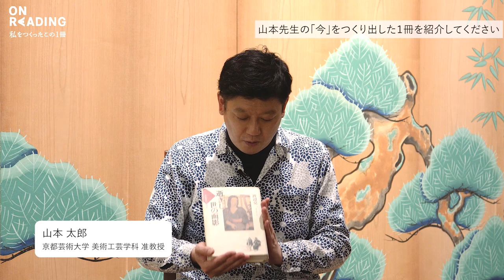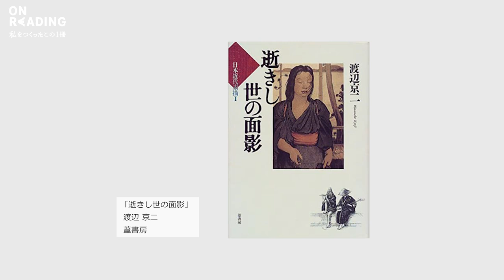美術工芸学科 山本太郎先生（画家・アーティスト）『ON READING（オン・リーデイング）〜わたしをつくったこの１冊』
今回のゲストは、京都芸術大学 通学課程 美術工芸学科 山本太郎先生です。
【推薦本】渡辺京二「逝きし世の面影」

【目次】
00:15　山本先生の「今」を作り出した1冊を紹介してください
01:03    その本を読むことになった、きっかけを教えてください
02:11    その本のどこに魅力を感じますか？
04:10　その本がご自身の制作にどのような影響を与えたかをお教えください。
05:18    文芸コースの学生にアドバイスをお願いします。

京都芸術大学 通信教育部 文芸コース研究室が運営する『ON READING（オン・リーデイング）〜わたしをつくったこの１冊』

「その本にどんな思い出があるのか」
「自分の人生にどのような影響を与えたのか」
「どうして魅力を感じたのか」

本学通信教育課程の先生方や、本学に関係する作家・クリエイターの方々が「お気に入り」の1冊を紹介する「読書への誘い」企画です。

先生方の「専門分野以外」の作品を中心に、小説、エッセイやノンフィクションから童話、古典、詩、俳句、短歌、戯曲など「文芸」に纏わる作品の数々をご紹介しています！